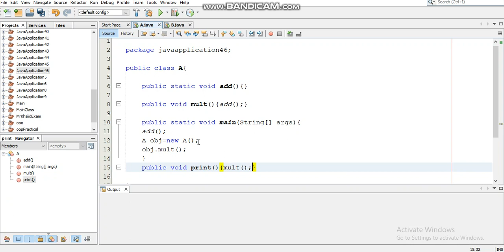Java Programming Tutorial -40- Static and non-static method